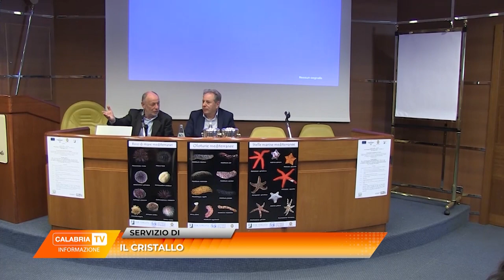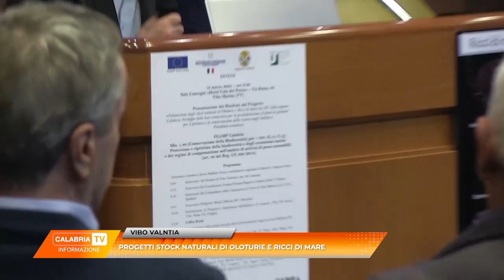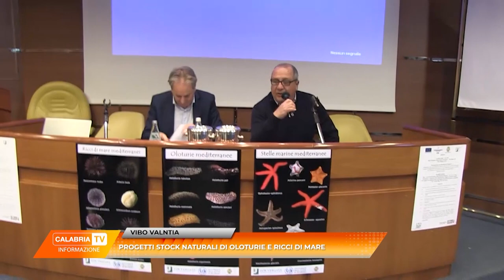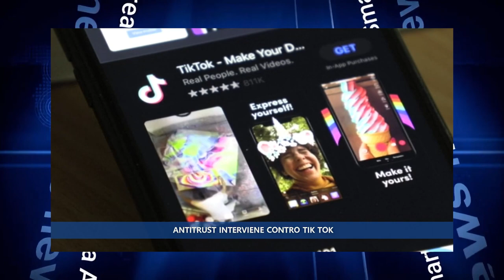TG 21 MARZO 2023